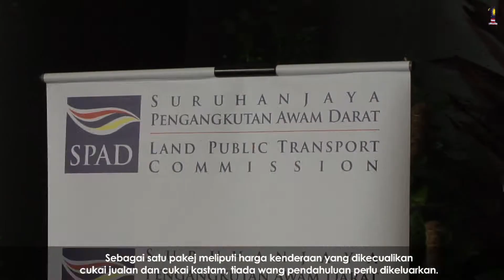Najib Razak : Majlis Janji Di Tepati Ke 2 Pemberian Lesen Teksi Individu SPAD)